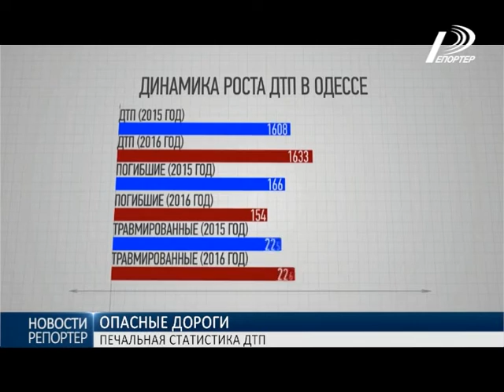В Одессе возросло количество ДТП (инфографика)